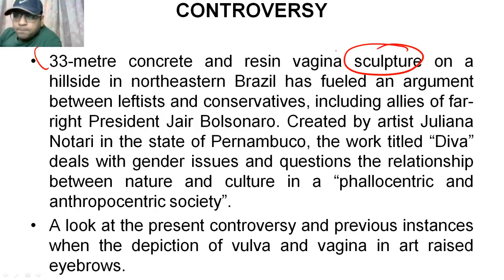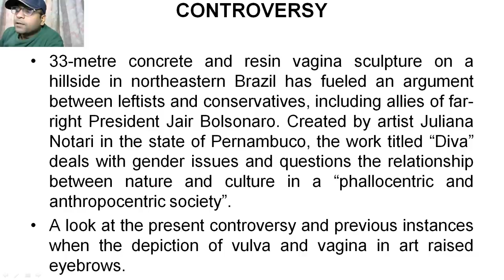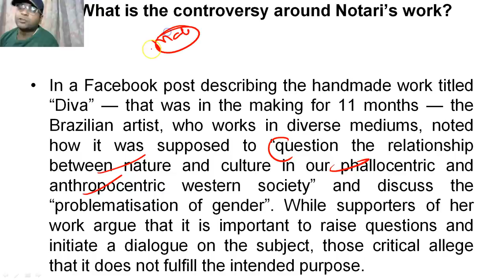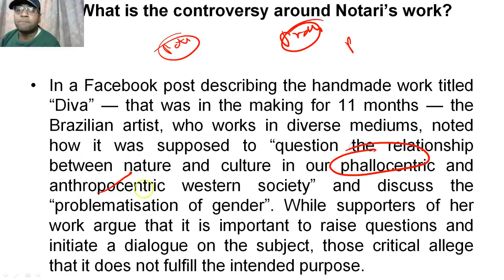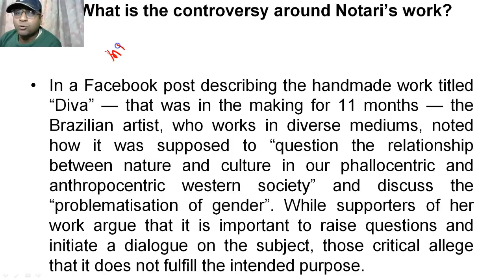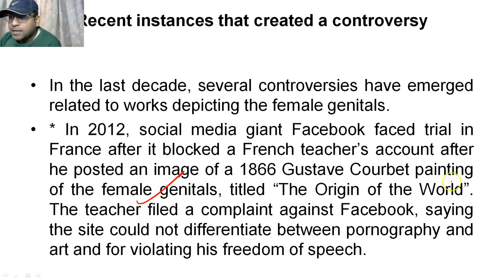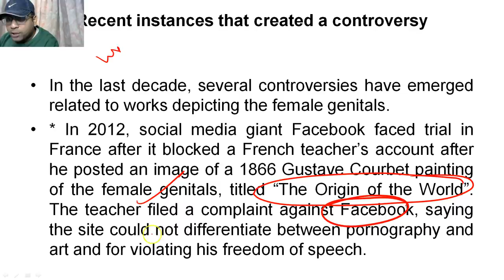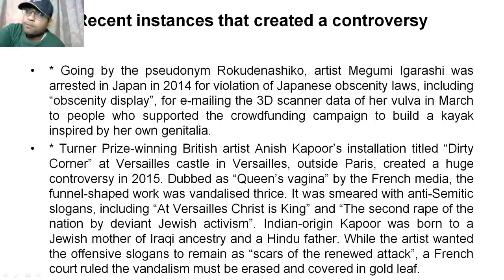Controversial sculpture in Brazil triggers Culture War - Why Juliana Notari created such art?